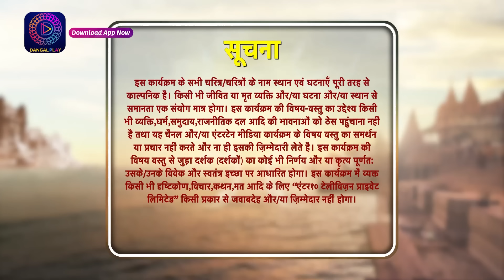Sindoor Ki Keemat 2 | 14 August 2023 | Full Episode 102 | सिंदूर की कीमत २ | Dangal TV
You can watch the Dangal TV channel :
Fastway Channel No: 15
Digena Channel No: 117
Zing Channel No: 119
Tata Play: 177
Sun Channel No : 328